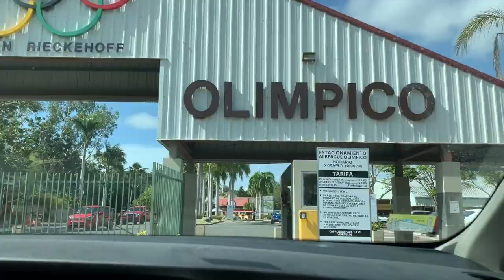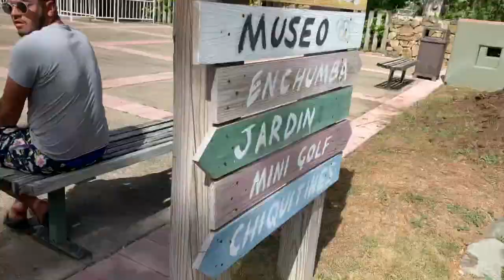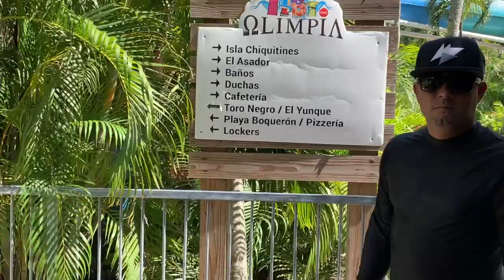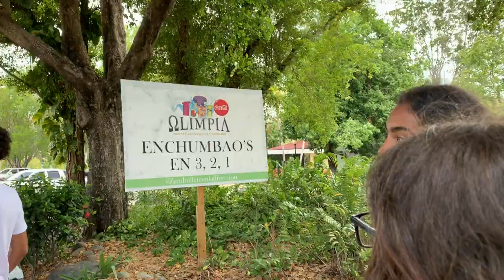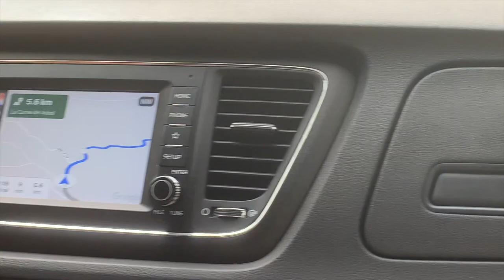ALBERGUE OLIMPICO! A WATERPARK ?! PR VLOG DAY 7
hey guys welcome backkkkk to another vlog ! this blog I had hella fun we went to a waterpark in Puerto Rico, and lord the sun was burning. aint no sun like Puerto Rico sun lol. but I hope you guys like this video. are you guys tired of vlogs? anything new you guys would like to see on my channel? comment below. make sure you like comment, share and subscribeeeeeee. I will be uploading again real soon. help me get 100 subscribers